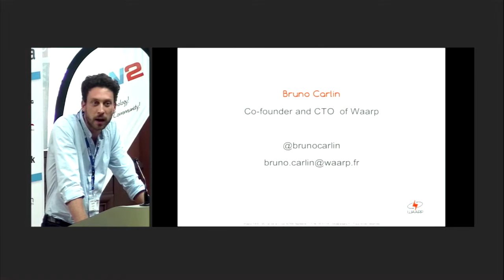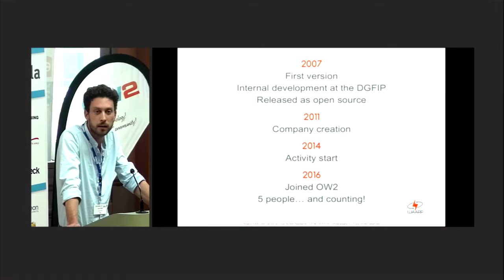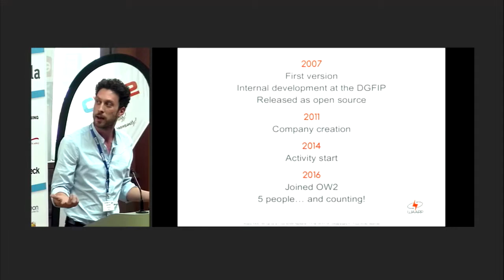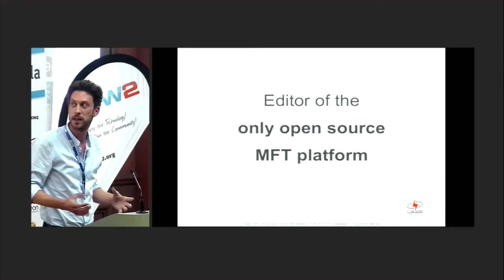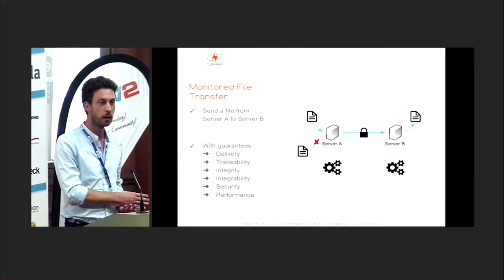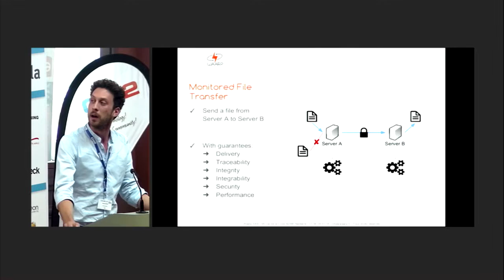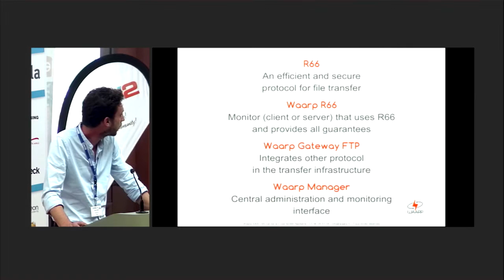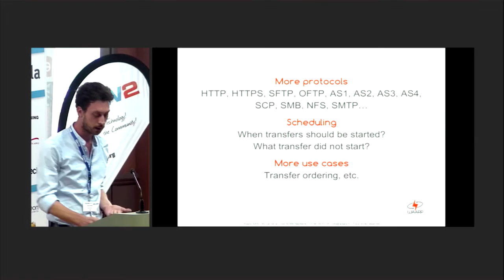OW2con'16 Manage File Transfert (MFT) with WAARP R66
At Waarp, we have one goal: provide companies with a complete and scalable solution to secure their file transfers at a reasonable cost.
Our philosophy is simple: instead of buying costly licenses, prohibitive for many, we provide professional services around Waarp Platform.
That is why the majority of the platform is Free Software released under the GNU GPLv3 license.
With a team of experts, the R66 protocol has been designed to address the needs, constraints, and requirements of most public and private organizations.